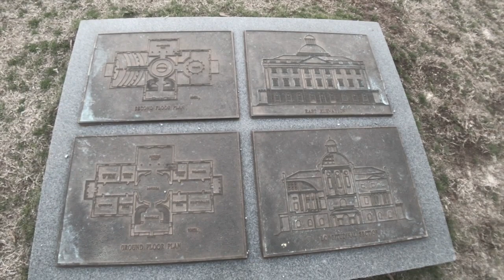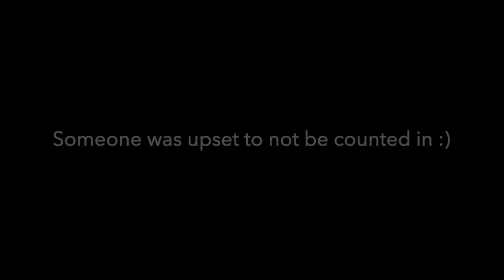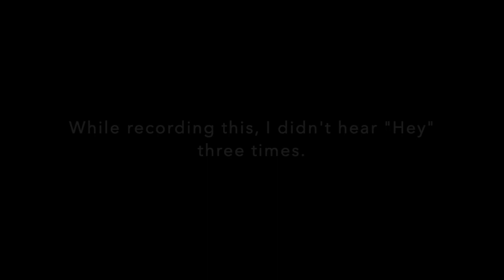Franbruary Day 1: Capitol Park Spirit Box Session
Communicating with spirits at Capitol Park via the spirit box. My first time to ever communicate with spirits and it is a thrill and amazing! I am so excited about this new adventure with paranormal investigations!